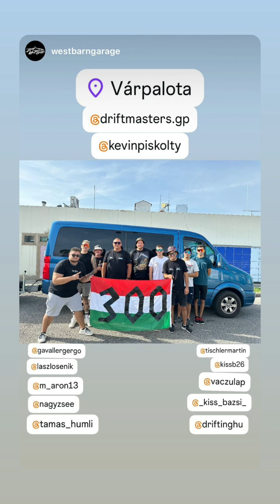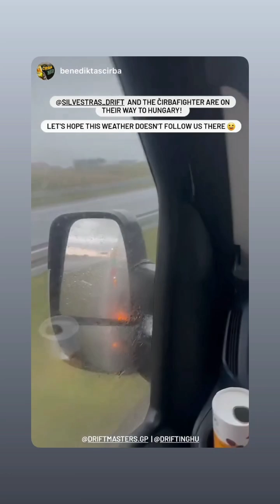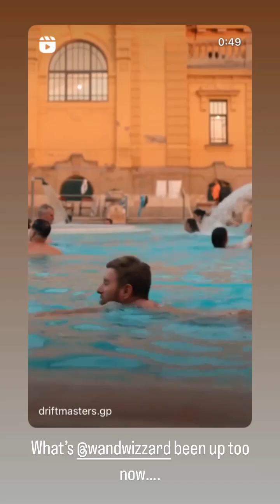5 этап Drift Masters 2024. Drift Masters (Instagram stories от 22.08.24)